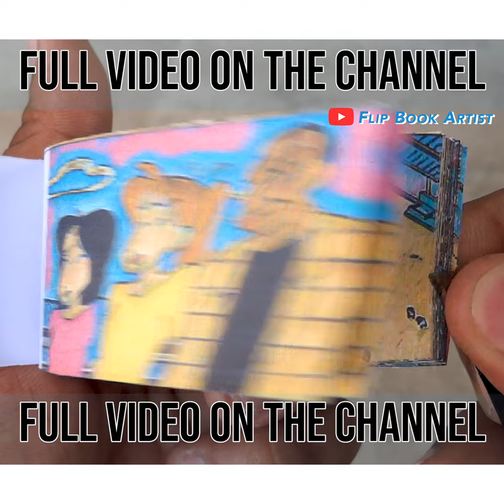ShinChan Cartoon Flipbook Shin Chan Kicked The Principal Flip Book